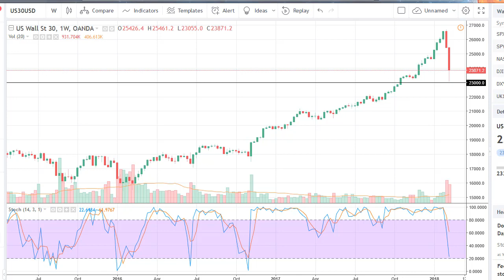DOW Jones 30 and NASDAQ 100 Technical Analysis for the week of February 12, 2018 by FXEmpire.com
The US stock markets fell significantly during the week, as we continue to see a lot of noise in the equities space... For the full article go - Dow Jones 30 and NASDAQ 100 Forecast February 12, 2018, Technical Analysis.Find more information about Forex and Commodities News Technical Analysis Fundamental Analysis and Brokers on FX Empire